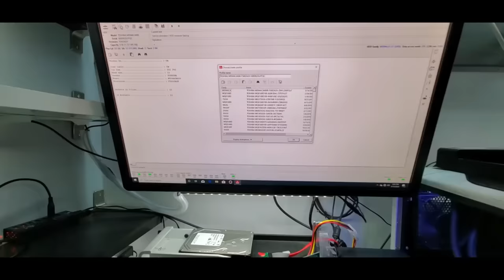Removing 6 platters from a modern hard drive for data recovery!? -TriStateData.com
A successful real life case study on a modern Toshiba 6TB hard drive with six platters that suffered a seized spindle, head and media damage due to a drop.  The preview of the professional data recovery process and successful results shared by TriStateData.com
We hope you enjoy this rather advanced clean room case!